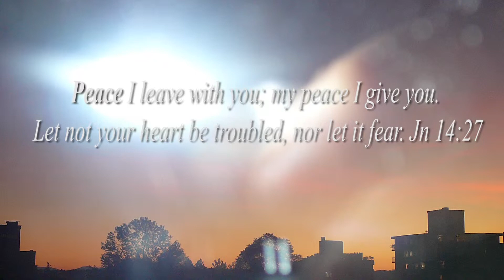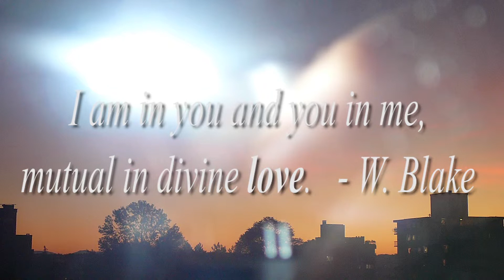PEACE - Universal Inspirations by Lucy - BFPVideos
Inspirational Quotes and Words compiled by Lucy Matthews - PEACE